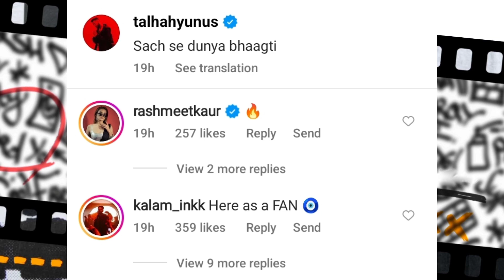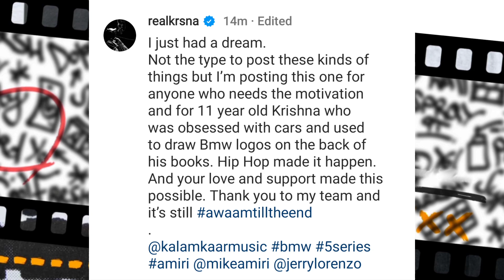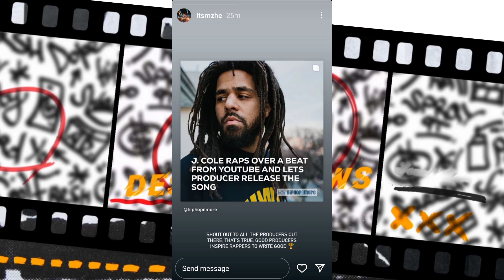Kalam Ink About Talhah Yunus | PSL 8 Official Anthem Update | Umer Anjum React On Kr$na !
0:00 | Indian Artists Cmnt Talhah Yunus Post
0:13 | Najam Sethi About PSL 8 Anthem
0:47 | Kr$na Bought BMW 5 Series Car
1:11 | Umer Anjum React On Kr$na
1:22 | Bandzo3rd Collab With Panther
1:41 | Talha Anjum Shared J Cole 's Bar
2:23 | Released Tracks